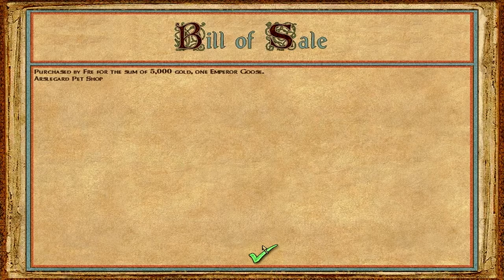Let's Play Might and Magic 9: Part 65 - The Mighty Blutterbunger!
In this thrilling episode of wraiths and treasure we discovered the weapon of legend... The all mighty... Blutterbunger! Sounds like a euphemism to me.